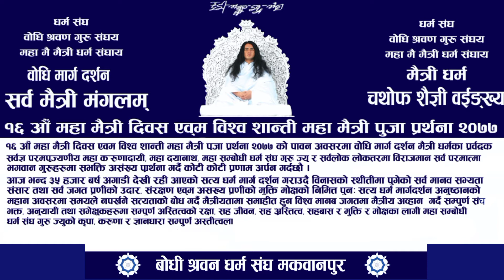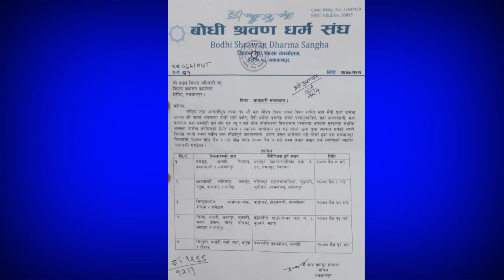१६ औं मैत्रीय दिवस।मैत्री धर्म को सर्व जगत उद्धार हेतु चैत्र ८-१२ विश्वशान्ति महा मैत्री पूजा हुने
१६ औं मैत्रीय दिवस २०७७ को संपूर्ण पुन्यवान आत्माहरुमा मैत्रीय शुभकामना । साथै विश्वशान्ति महा मैत्री पूजाको सूचना ।
निम्न मिति र स्थानमा सहभागी हुनुभै पुन्यलाभ लिनुहुन्न मैत्रीय आब्हान गर्दछौं